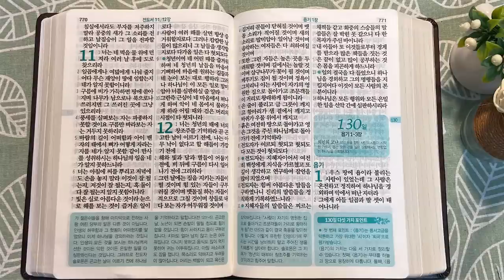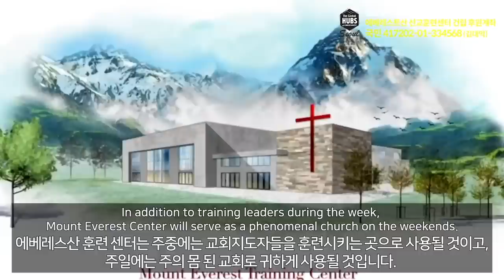7회독 13일 | 잠언 21~31장, 아가, 열왕기상 11장, 전도서(통독성경 121~129일) | 성경을 열면 기적이 열립니다. | 통박사 조병호의 역사순 성경통독